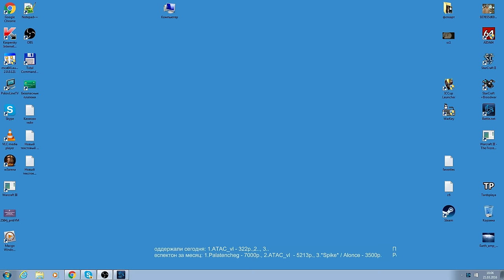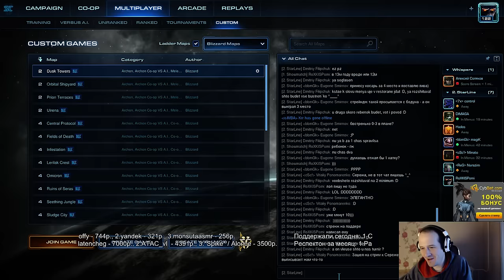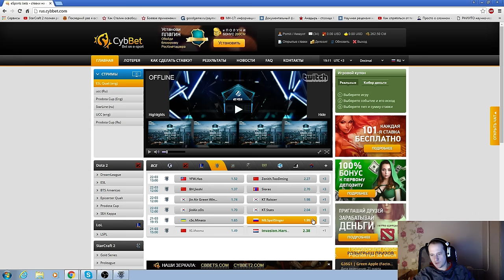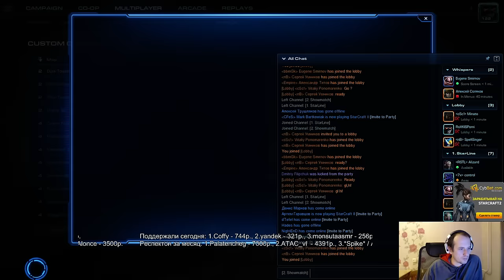Starline league(матч за 3е и финал) Pomi